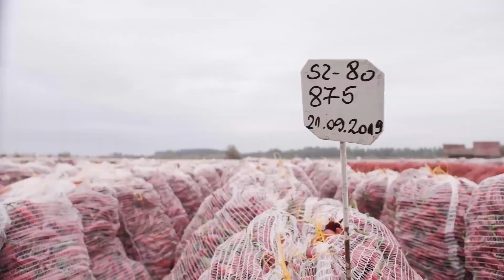Red Chili Pepper Harvesting by Machine - Chili Powder Processing in Factory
Red chili pepper harvesting by machine and chili powder processing in a factory is a modern and efficient way to produce high-quality chili powder. The process starts with the use of specially designed machines that can harvest the chili peppers without damaging them. The machines gently shake the plants to dislodge the chili peppers, which are then collected and transported to the factory.

At the factory, the chili peppers are first cleaned to remove any dirt, debris, or other impurities. They are then dried using a combination of air and heat to reduce moisture content and preserve their quality. Once the chili peppers are dry, they are ground into powder using industrial-grade machines. The chili powder is then sieved to ensure a consistent particle size and texture.

During the processing, care is taken to maintain hygiene and food safety standards. The factory workers wear protective gear and follow strict sanitation protocols to ensure that the chili powder is free from contaminants and safe for consumption.

The final product is a rich, flavorful, and aromatic chili powder that can be used in a wide range of dishes. The powder is packaged in airtight containers to ensure its freshness and flavor is preserved. The chili powder produced in this way is of high quality and can be used in various food products such as soups, stews, sauces, and marinades.